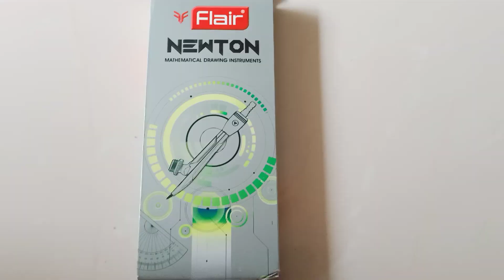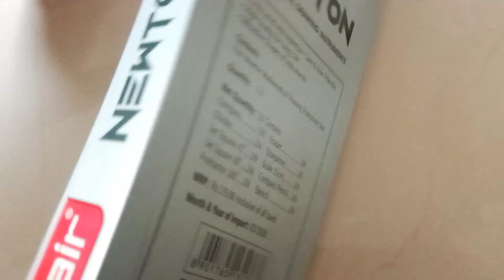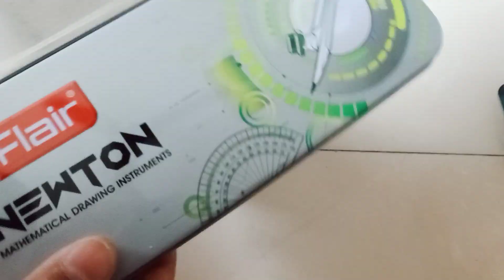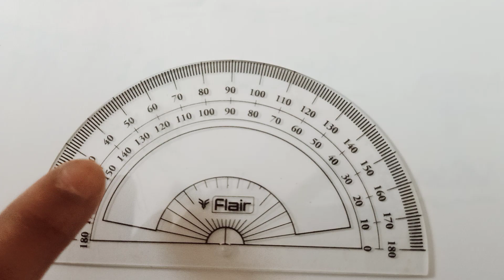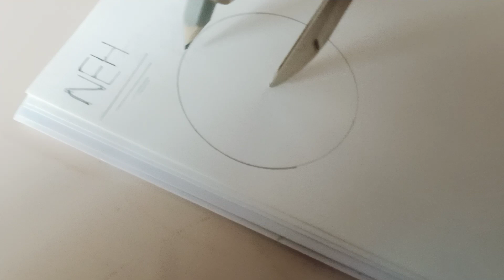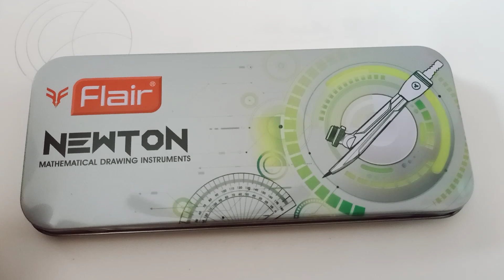Flair Newton Geometry Box Review | Unboxing By Neh And Dev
Flair Newton Geometry Box Unboxing And  Review | Unboxing By Neh And Dev
HI,friend today neh and dev unbox flair newton Geometrybox mathematical drawing instruments

Flair Newton Geometry Box
MRP: 125.00

Maped Maths Set - Compasses, Ruler, Protractor, Eraser, Sharpener - All In One Handy Storage Box
MRP : 320.00

Maped Metal Compass 9 Pieces Geometry Box
MRP : 299.00

About Flair Newton Geometry Box  :
Specially designed self centering compass and divider, for ease and accuracy while drawing circles and angles.The plastic used in ruler, protractor and set square are made of high transparency plastic and comes with precise marking for easy reading and accurate drawings
Compass made using die cast method to ensure wobble free drawing
Self centering compass
Easy to use
Compact
Supreme Quality

what you will get in flair newton geometry box  :
compass 1 no
divider 1 no
set square set 1 no
scale 15 cm 1 no
protractor 180 1 no
wooden pencils 1 no
eraser 1 no
sharpener 1 no